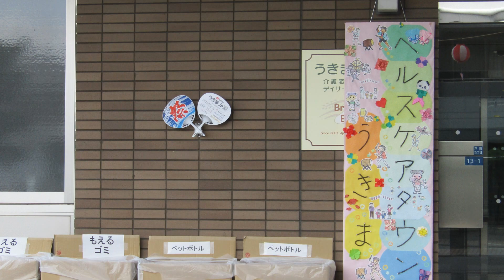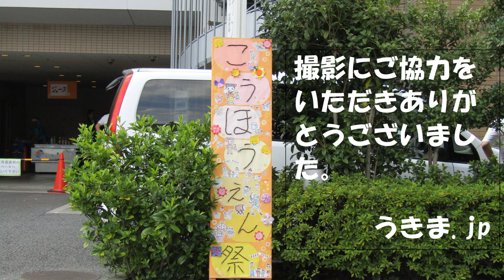うきま こうほうえん祭り スライドショー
2018年8月19日
東京都北区浮間のヘルスケアタウンうきまで
こうほうえんまつりが行われました。
主催：社会福祉法人　こうほうえん
介護・保育・職員募集中